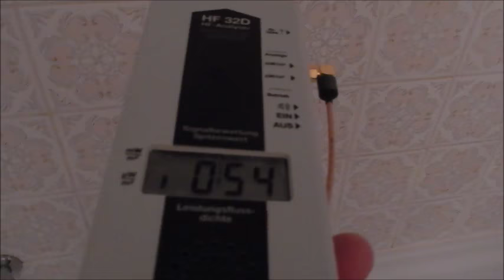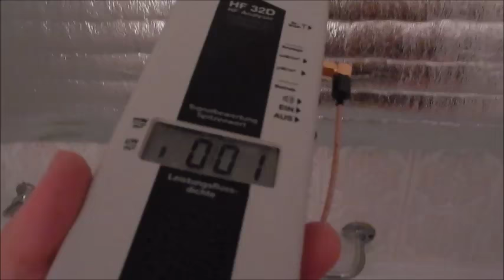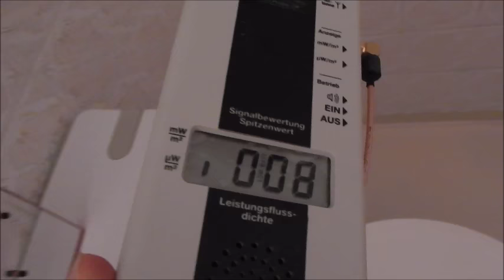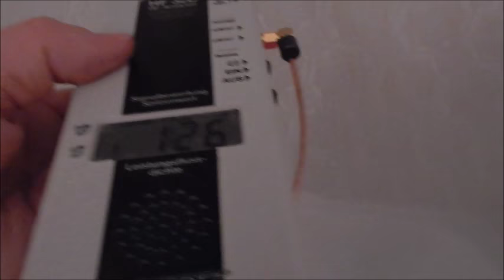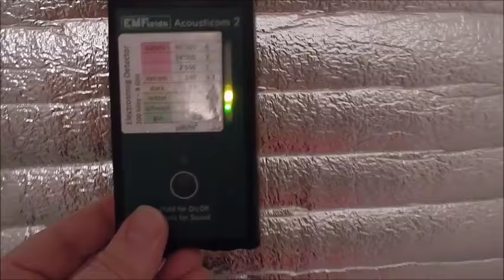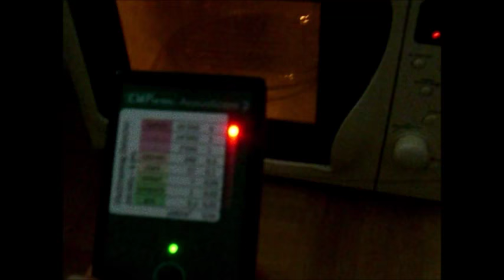Mikrowellenterror durch WLAN in Bad und Küche abschirmen, Handystrahlung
Im Film wird gezeigt, wie man auch schwierige Zonen in der Wohnung, wie Bad und Küche (Nasszonen) gegen Mikrowellenterror durch WLAN, DECT und Smartphones aus der Nachbarschaft effektiv abschirmen kann.
Den einzigen Bereich, den Sie noch gegen den staatlichen Mikrowellenterror via Mobilfunk, WLAN, DECT etc. abschirmen können, ist Ihr Zuhause! Nutzen Sie diese Chance zur Regeneration!
Öffentliche Gebäude, Plätze, Schulen, Kindergärten, Spitäler, Altenheime, Hotels, Restaurants, Bahnhöfe, öffentliche Verkehrsmittel etc. sind flächendeckend mit hochfrequenten, gepulsten Mikrowellen verseucht!
Auch im Kindergarten werden jetzt Tablets (2,4 GHz Mikrowellen) eingeführt ! Medikamentenverbrauch (bspw. werden in der Schweiz jährlich 4 Millionen Packungen Benzodiazepine verschrieben!) und Krankenkassenprämien steigen in schwindelerregende Höhen! Die Koalition von Mobilfunk- und Pharmamafia generiert auf Kosten Ihrer Gesundheit Milliardenumsätze!

Hochfrequente Mikrowellenstrahlung von Handys, DECT, WLAN/WIFI/PLC/DE regt unter anderem die Schwingungen im Eigenfrequenzbereich der Körper-Enzyme an, die für die Verdoppelung der Erbsubstanz bei der Zellteilung zuständig sind. Schon geringste Störungen dieses Prozesses bewirken eine Entgleisung und können Krebs verursachen. Wenn (Bio)Systeme auf diese Art angeregt werden, kann sich eine Schwingung besonders leicht aufschaukeln (Resonanz). Dann genügt ein minimaler Energieaufwand, um einen maximalen Effekt zu erzielen.

Leiden Sie in Ihrer Wohnung oder an Ihrem Arbeitsplatz an Kopfschmerzen? Schlafen Sie schlecht? Leiden Sie an unerklärlicher Müdigkeit oder Hautausschlägen? Leidet Ihr Kind an ADHS? Haben Sie ein Schreibaby? Leiden Sie an sonstigen Befindlichkeitsstörungen, die verschwinden, wenn Sie sich beispielsweise in der Natur oder einfach ausserhalb Ihrer Wohnung aufhalten? Dann wird es höchste Zeit, die Mikrowellenbelastung in ihrer Wohnung zu messen, und ggf. Abschirmungen vorzunehmen! Die flächendeckende Zwangsbestrahlung mit hochfrequenten Mikrowellen wird kräftig vorangetrieben und jeder Mensch verfügt über eine Toleranzgrenze, die früher oder später erreicht wird. Man will nicht glauben, dass die Mikrowellen die Ursache des Leidens sind, weil es ja bis anhin auch gut ging! Die schädigende Wirkung wird von der Politik totgeschwiegen, weil man mit solchen Themen keine Wahlen gewinnen kann! Schützen Sie sich selber! Hochfrequente Mikrowellenstrahlung verschlechtert die Fliesseigenschaften des Blutes, was je nach Disposition zu Thrombosen/ Hirnschlägen führen kann. Ausserdem versetzt sie den Körper in eine entzündliche Lage (Rheuma, Diabetes, Hautausschläge, hoher Blutdruck, Allergien, Leukämie), verursacht DNA-Brüche, begünstigt Zellentartung (Krebs) und beschleunigtes Tumorwachstum! Der Mikrowellenterror ist eins der liebsten Kinder des Teufels, gerade deshalb, weil er bei einem der stärksten Bedüfnisse des Menschen, der Kommunikation eingesetzt wird!
Bereits heute erhält im Schnitt alle 15 Minuten ein Einwohner Deutschlands die Diagnose Leukämie (weisser Blutkrebs)! Die flächendeckende Indoor- und Outdoor- Zwangsbestrahlung durch Mikrowellen via Mobilfunk, WLAN/WIFI, DECT, PLC, Smartmeter zur Dezimierung der Bevölkerung feiert praktisch unbemerkt grosse Erfolge! Schützen Sie sich vor dieser Zwangsbestrahlung!
 Die Nutzniesser dieser Todesmaschinerie ist die Koalition von Mobilfunk und Pharmamafia. Gekaufte Forscher und Parlamentslobbyisten (speziell der Wirtschaftsparteien) halten die Todesmaschinerie als Hilfsdämonen hindernisfrei am Laufen!
Der Masse wird erzählt, dass wir immer älter werden, jedoch seit 5 Jahren stimmt das nicht mehr!
Nun folgt auch schon der nächste Streich: Es werden staatlich verordnete Heizkosten- und Wasserzähler mit 24-Stunden-Mikrowellenstrahlenabsonderung in sämtliche Räume aller Wohnungen zwangsinstalliert. Hier kann auch der Villenbesitzer mit freistehendem Anwesen nicht mehr entkommen! 24- Stunden Mikrowellenbestrahlung im und ausserhalb des Hauses!
Schützen Sie sich und Ihre Kinder vor dem allgegenwärtigen Mikrowellenterror! Verzichten Sie auf sämtliche Geräte mit Funkmodulen oder gar auf ein Smarthome und schirmen Sie sich gegen Nachbarschaftssbestrahlung und Aussenantennen ab!

Sehen Sie hier, mit welchen Tricks die Mikrowellenkanonen vor der Bevölkerung versteckt werden:

Herzlichen Dank für das Ansehen der